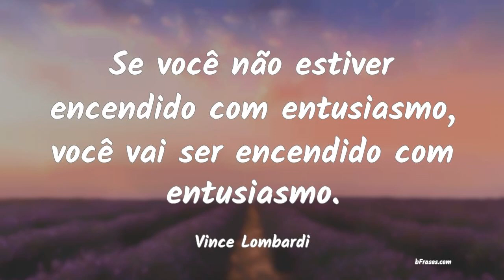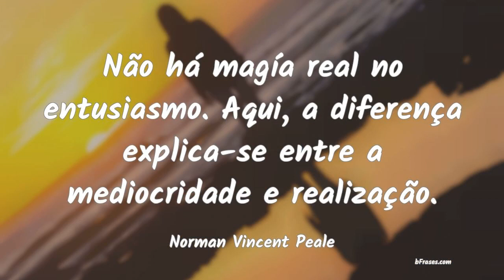Frases de Entusiasmo